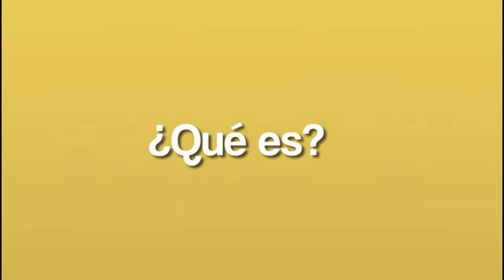SE DESBORDO EL CAÑO JUJU INUNDANDO A LA ESMERALDA, MAS DE 400 FAMILIAS DAMNIFICADAS